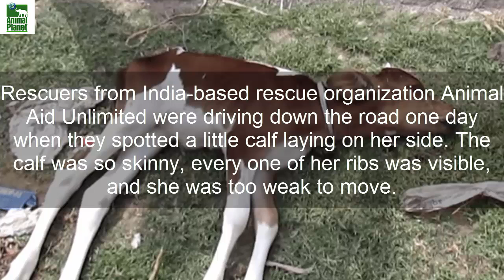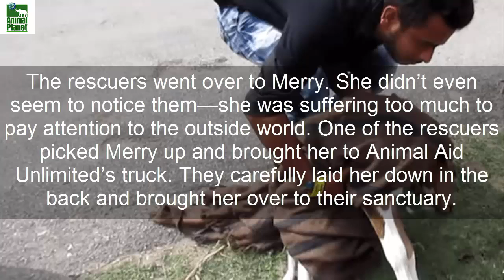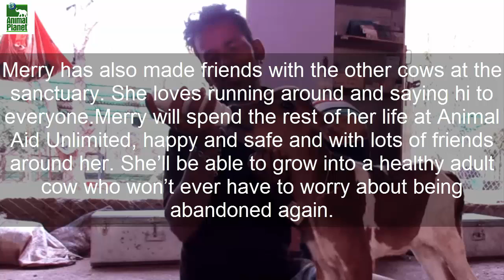Dying Newborn Calf Is Abandoned On The Side Of The Road, Completely Alone In The World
Rescuers from India-based rescue organization Animal Aid Unlimited were driving down the road one day when they spotted a little calf laying on her side. The calf was so skinny, every one of her ribs was visible, and she was too weak to move.

The rescuers quickly jumped into action to save the little calf.
On their Facebook page, Animal Aid Unlimited discussed why the calf, who they named Merry, might have been on the side of the road on her own:

“So small. Discarded. Alone and almost faded away. Beautiful Merry was rescued after someone dumped her on the road. She must have walked until she was too weary to stand anymore. Or maybe her mother had died and the owner didn’t want to pay for milk.”

Even though the rescuers weren’t sure how Merry ended up on her own, the one thing they did know was they had to help her.
The rescuers went over to Merry. She didn’t even seem to notice them—she was suffering too much to pay attention to the outside world. One of the rescuers picked Merry up and brought her to Animal Aid Unlimited’s truck. They carefully laid her down in the back and brought her over to their sanctuary.
At the sanctuary, veterinarians quickly gave Merry IV fluids and milk to help with her severe dehydration. Merry was still too weak to move, but the veterinarians didn’t give up on her. For four days, they gave her all the IV fluids and milk she needed.

On Merry’s fifth day in the sanctuary, she stood up for the first time.
Merry’s steps were hesitant at first as she recovered from everything she had been through. But soon, the curious little calf was wandering around the barn, taking in her new world.
“It took her 5 days before she could stand. She needed lots of physical contact which was lovingly provided by staff and volunteers. And she blossomed into the beautiful girl she is today,” Animal Aid Unlimited wrote on Facebook.

Now, Merry has transformed into a happy and healthy calf. She put on weight and regained her energy. She now spends her days running around the sanctuary like a puppy!
Merry has captured the hearts of all the workers and volunteers at Animal Aid Unlimited—they love seeing how happy she is!

Merry has also made friends with the other cows at the sanctuary. She loves running around and saying hi to everyone.
Merry will spend the rest of her life at Animal Aid Unlimited, happy and safe and with lots of friends around her. She’ll be able to grow into a healthy adult cow who won’t ever have to worry about being abandoned again.
This little calf has found a wonderful home where she’ll always be safe and loved. If you’d like to help Animal Aid Unlimited rescue more animals like Merry, consider donating to their organization.

This Channel Is Only for Dog Lovers and We Want to Make a Community of Dog Lovers.